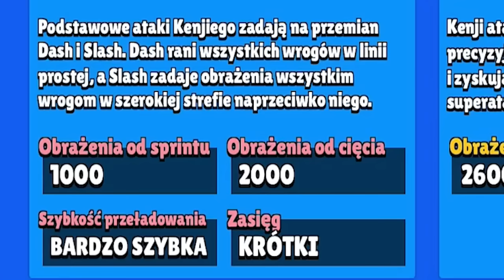NIEŚMIERTELNA LEGANDA "KENJI" NA MAX MOCY!